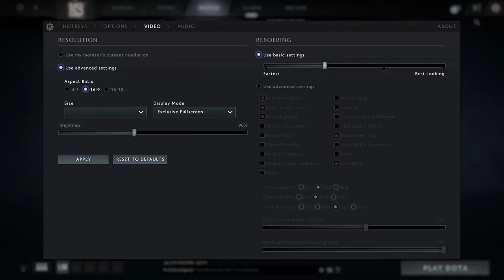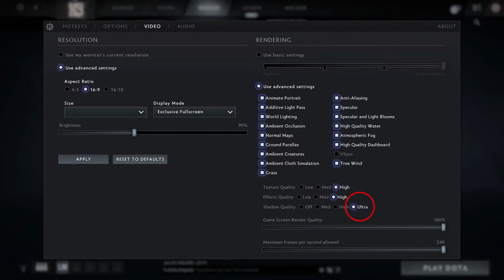🎮 NVIDIA GeForce RTX 3060 [Laptop, 100W] - Dota 2 gameplay benchmarks (1080p)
💻 Test Configuration:
• 24 GB RAM
• External Monitor

✅ LaptopMedia.com